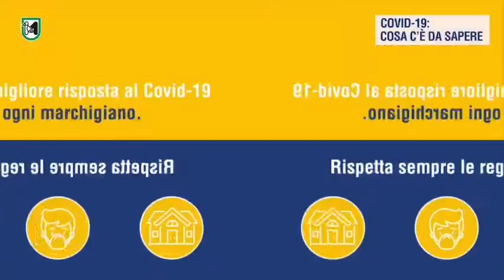ECCO COSA FARE SE SEI POSITIVO AL COVID